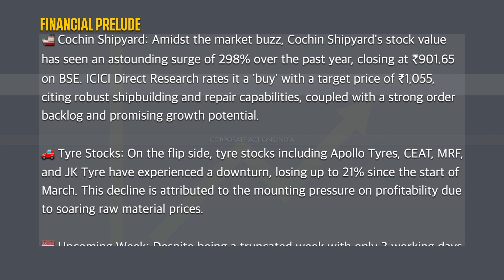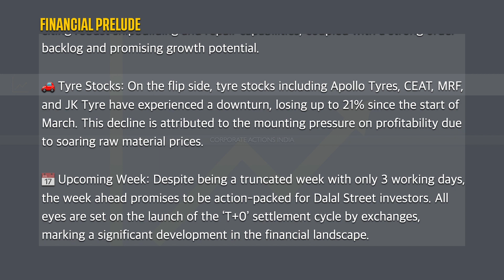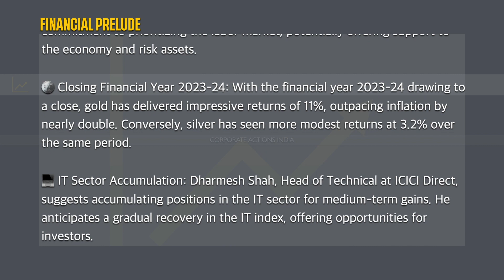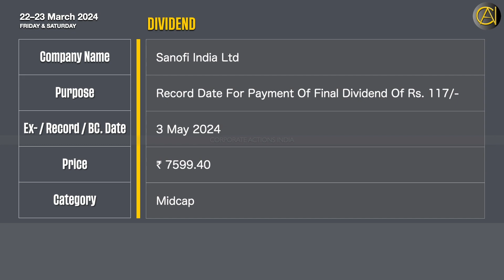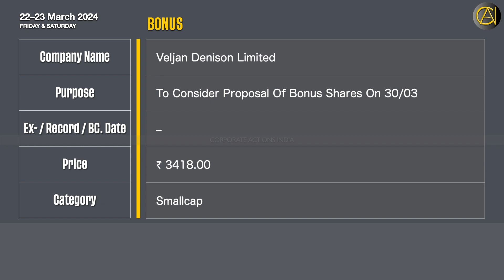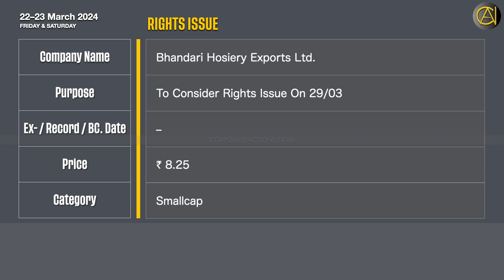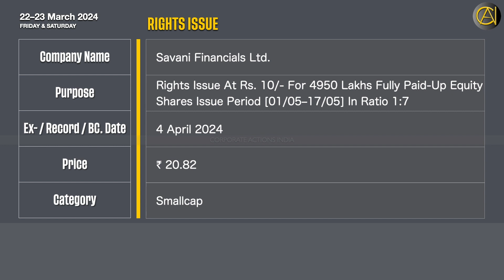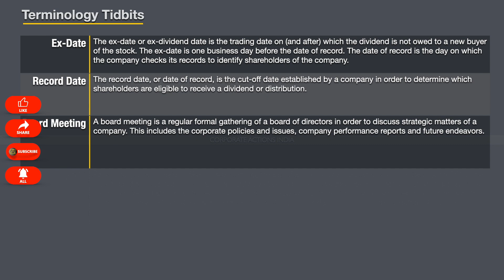🎥Hot Stocks Alert: ICICI Bank, Dr Reddys Sun TV and Sanofi - Corporate Scoop & Investment Insights!🔥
Corporate Actions: 22–23 March 2024 | Today’s Disseminated Dividends, Bonus, Stock Split, Sub Division, Buyback, Rights, Merger, Scheme of Arrangements, Scheme of Amalgamation, Divestment, AGM, EGM, Spin-off | Sensex | Nifty | Stock Exchange News | Bulletin

 0:00 Financial Prelude
 2:41 Title
 2:58 Dividend
 4:15 Buyback
 4:42 Bonus
 4:58 Rights Issue
 6:35 Others
 6:54 Terminology Tidbits